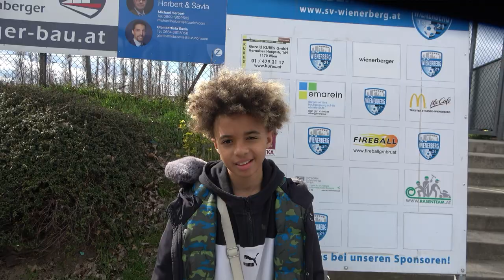U11 SV WIENERBERG VS LAC INTER 25.03.2023. ALEX-HARRICH HAVING FUN WITH FOOTBALL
Wenn ihr das nächste Video nicht verpassen wollt dann abonniert uns und drückt auf die Glocke und schreibt was schönes in die Kommentare und Likt das Video so das wir wissen ob ihr mehr Videos wollt. Wir freuen  uns über euren Support